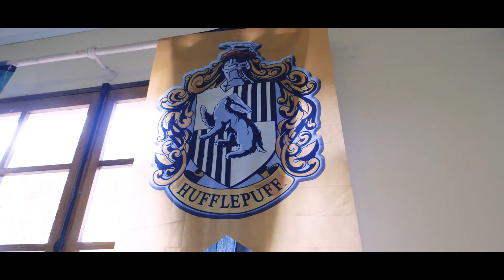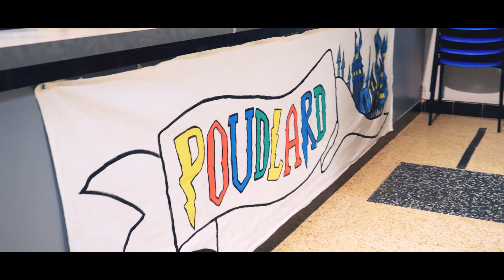Séjour AVEA La Poste - Harry Potter